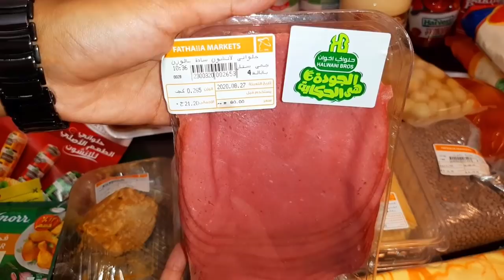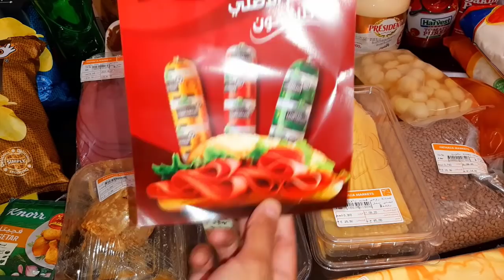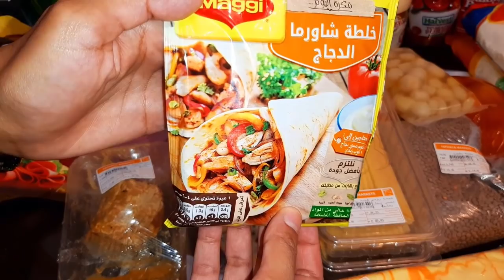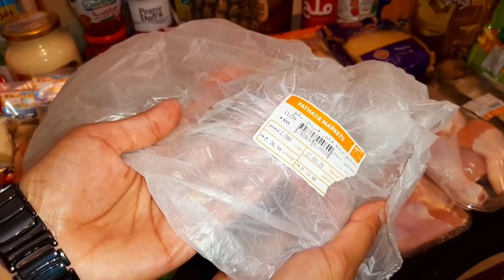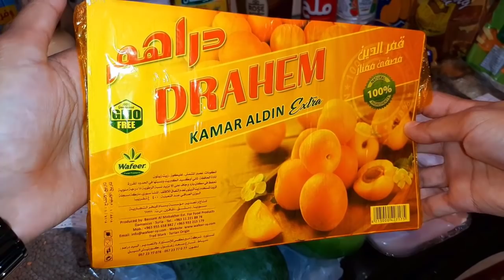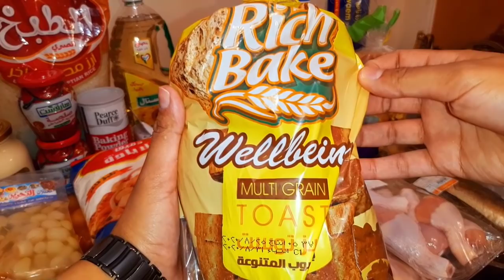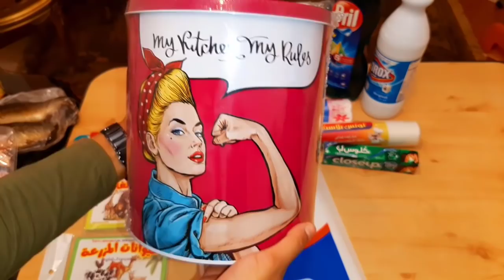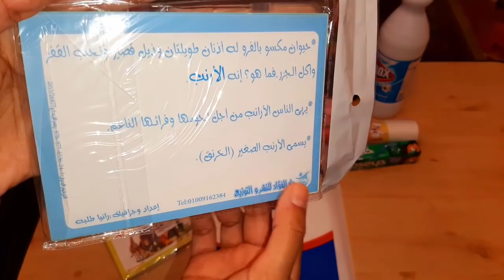مشتريات شهر 9/2020 بالأسعار والعروض من أسواق فتح الله للجملة لا يفوتكم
مشتريات شهر 9
مشتريات البيت من فتح الله شهر 9/2020
مشتريات خزين البيت لشهر 9/2020
مشتريات وعروض كارفور شهر 9/2020